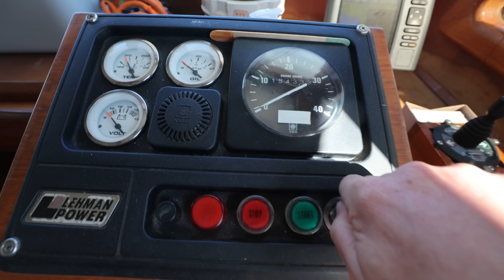This is Cruising! (Anchoring in the Land Between the Lakes)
Short days like this give a taste of the cruising life compared to Looping, and we LOVE it. Today we leave the North side of Lake Barkley, enter Kentucky Lake, and make our way to the Land Between the Lakes. We are doing some last-minute preparation for our talk on Anchoring for the AGLCA Rendezvous and are relishing in the fantastic anchoring this region of the Loop provides.

🎥 Episode 350 | Filmed on October 7, 2022
🇺🇸 America's Great Loop | Barkley Lake, Kentucky
GREAT LOOP EXPENSE REPORTS
 💰 Find out how much the Great Loop Costs
HOW TO LOCK
🔒 Learn how to lock a boat
OUR ANCHOR
⚓️ 65 lbs of A Good Night Sleep